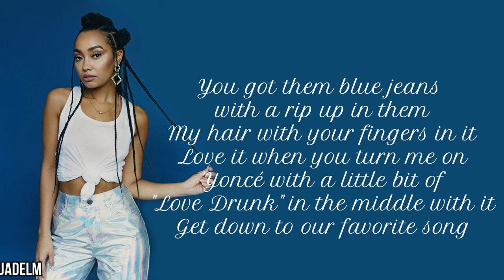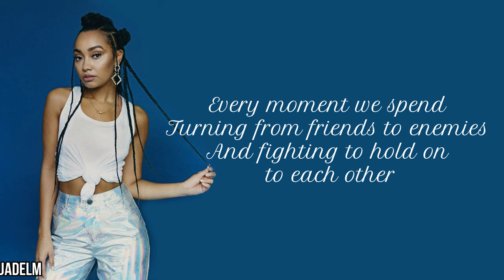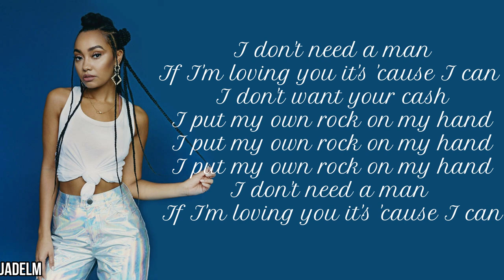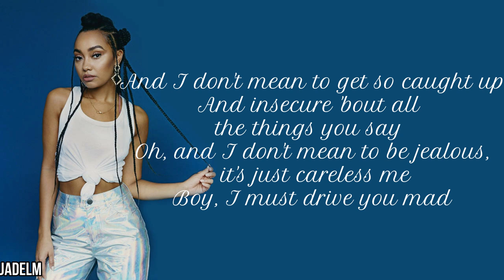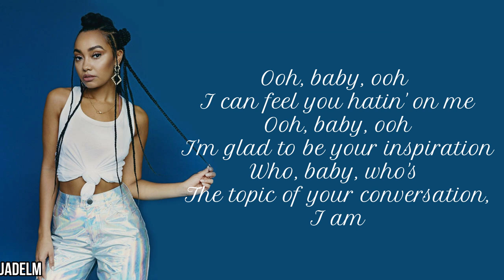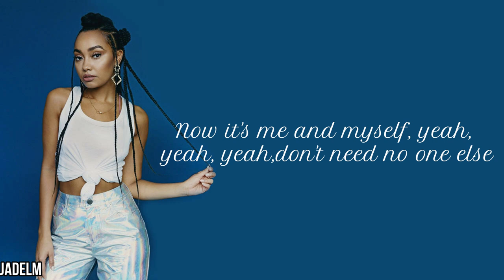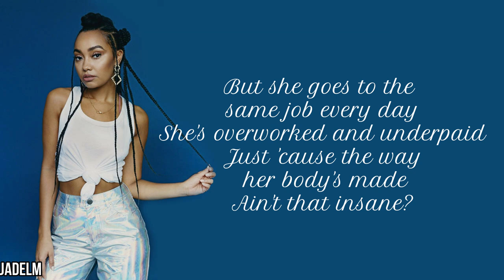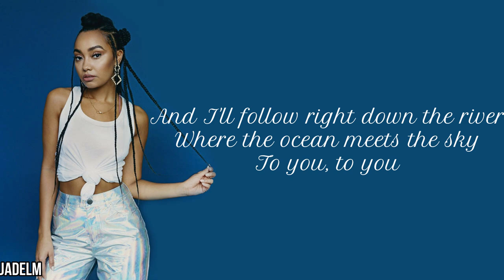Leigh Anne Pinnock Solos in LM5 | Little Mix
And here is Leigh-Anne's one !! I fianlly ended this serie of videos, now what would you like me to make for next video(s) ?